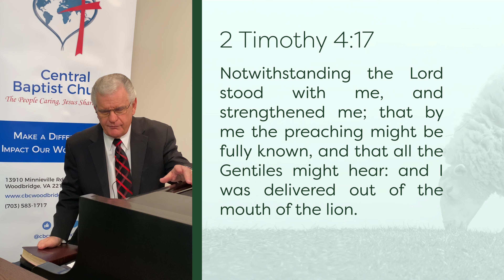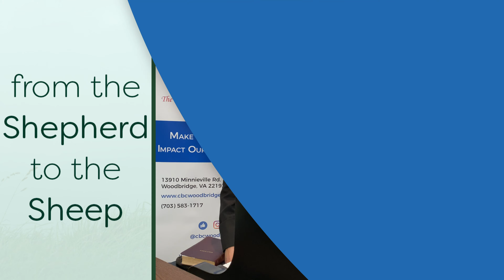From the Shepherd to the Sheep - #765 - CBC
Timestamps:
0:00 Intro by Tyler Candee (Media Director)
1:00 Revisted Devotion by Pastor